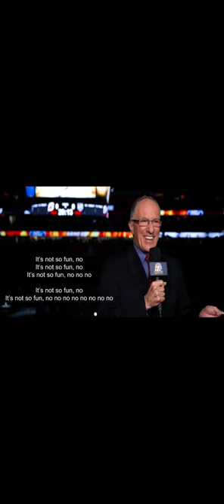Doc Emrick - Back To You Ray! (Official Lyric Video)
Former NHL commentator Doc Emrick has decided to try his hand in a different microphone-related activity for the entertainment of hockey fans and music lovers worldwide!